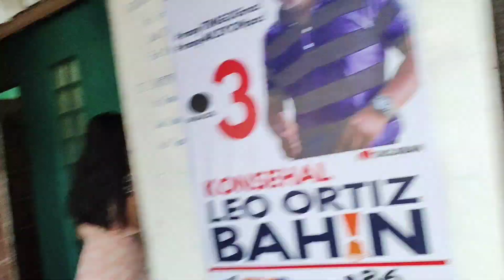HOLY WEDNESDAY SIMBA MGA DALAGA KO, AKO NAMAN AY MAGLULUTO